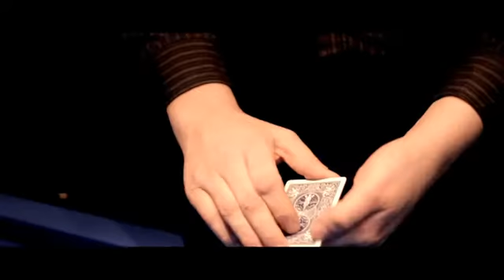Pentacle 2000 by Craig Petty and Wizard FX Productions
Red Blue Transpo
A killer two deck routine. Four cards are freely chosen from a red deck and change visibly into their mates from a blue deck.

Twist with a Twist
A slow motion handling of Dai Vernon's classic Twisting The Aces with a kicker ending that has to be seen to be believed.''

Fast Hands
This effect has been an underground hit for years at Craig's lectures. A great plot with 3 really clever phases and an ending that has been described as one of the most visible pieces of magic ever created.''

Signed Card
A killer combination of Card To Impossible Location and the Hofzinser Ace Problem. This trick never fails to stun any audience and the best part is it uses a regular deck and instantly resets.''

Cards Across
'Five cards jump from the magician's hands to under the spectator's hand under test conditions. The vanishes are incredibly visual and the spectator holds their cards from the very start of the ro ...